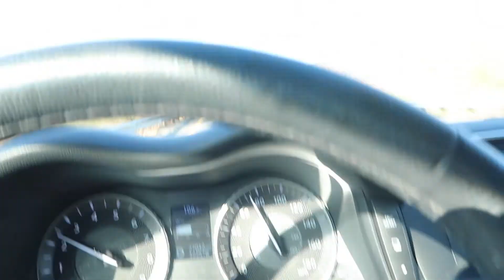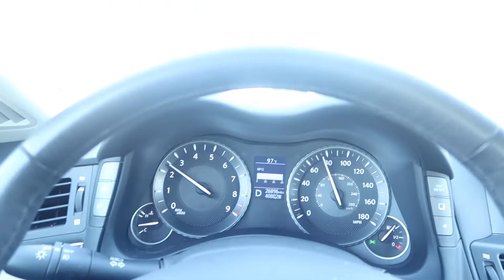VLOG# 10 NALIGO SA VENICE BEACH CALIFORNIA